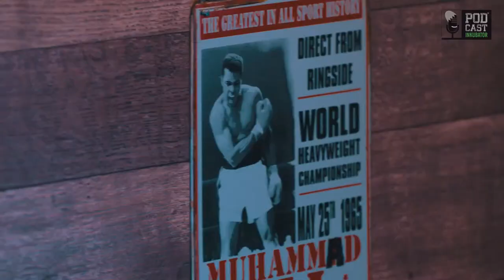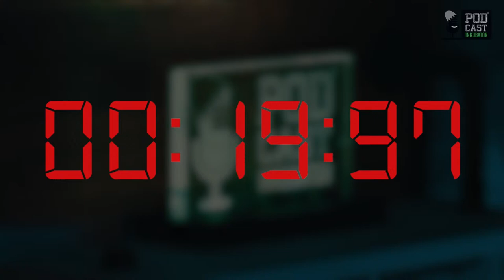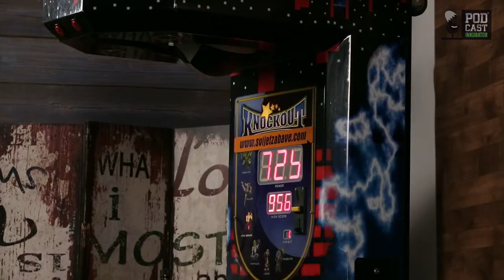Podcast Inkubator #475 - Ratko i Gabudizator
Nakon dosegnutih 111 tisuća pretplatnika na crveni smo kauč opet zvali Gabudizator Conditioning. Kako izgleda ljeto nakon korona blokade, je li uspio s projektom 20 kilograma za 60 dana i kako je izgledao trening s Plazibatom neke su od tema koje ćemo pokrenuti u Podcastu